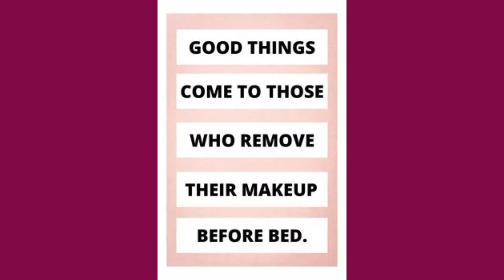My skin tips for YOU!!! Take care of your skin, so IMPORTANT!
A few tips on important health for your skin. Just a few tips for you to use. Hope it helped!

Hey Everyone! I am Amanda. On this channel I share positive truth about Monat products and the business. You can finally know the truth provided by facts, advice on hair, skin, and wellness. you'll learn why Monat is the best MLM. You will learn why MLM is so important and thriving right now. You'll learn about the products, testimonials, gratitude, why I love this business and how you can become part of it. You will also learn if it is even something you would be interested in and how to be your own BOSS! I am not hear to feed you a dream but only to speak the truth.

Want to understand why all the negative things you hear about Monat are not backed by evidence. Want to hear the truth and see the products and business for what it truly is? Then I am hear to help. Take my quiz at